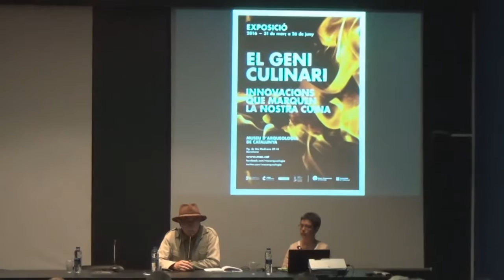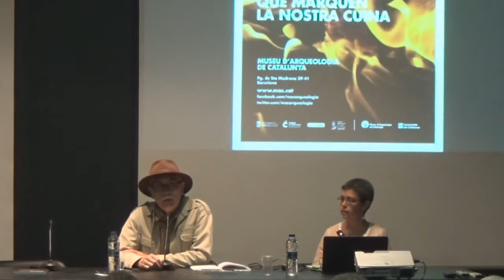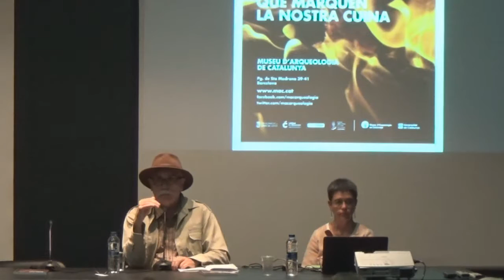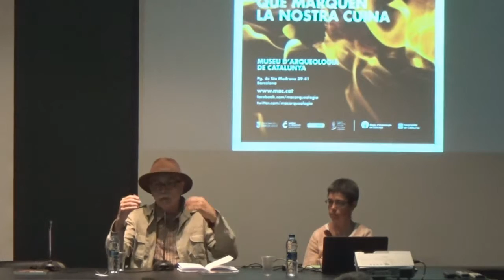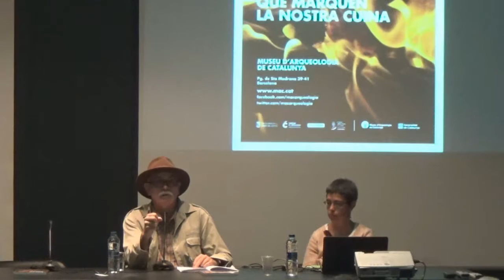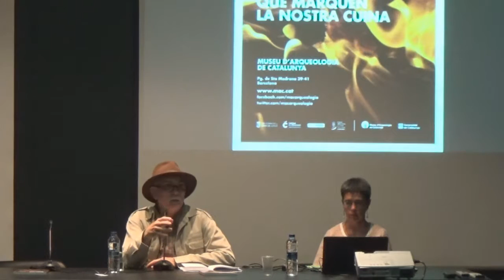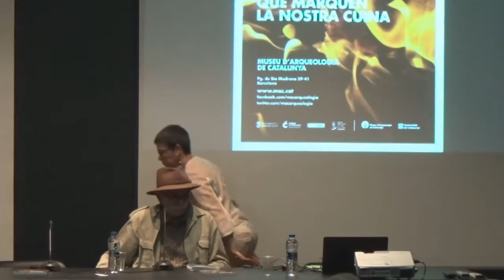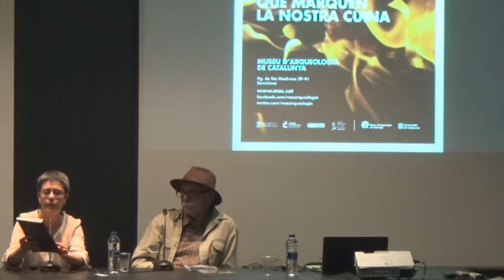Conferència "L'alimentació al paleolític" Dr. Eudald Carbonell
Conferència "L'alimentació al paleolític" que impartirà el Dr. Eudald Carbonell amb motiu de la recent presentació del llibre "PàleoReceptes. La dieta dels nostres orígens per a una vida saludable", del Dr. Eudald Carbonell i la Dra. Cinta S. Bellmunt. Activitat relacionada amb l'exposició "El Geni Culinari. Innovacions que marquen la nostra cuina". Dimecres 1 de juny de 2016 a les 19 hores al MAC Barcelona